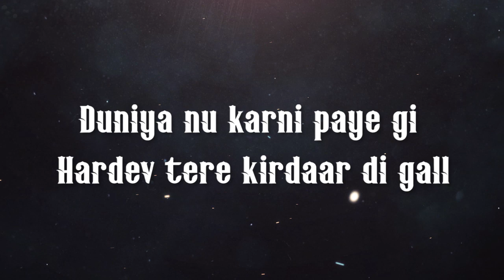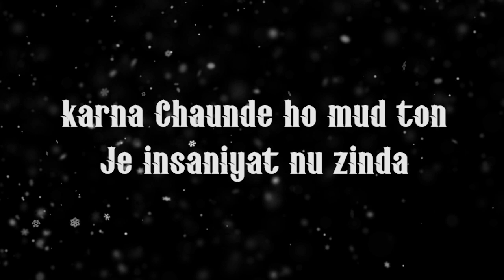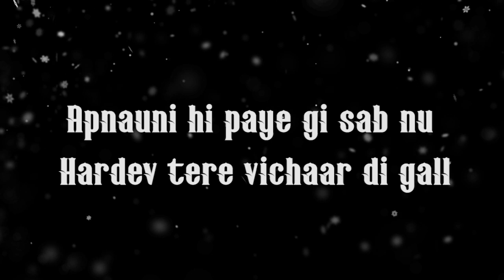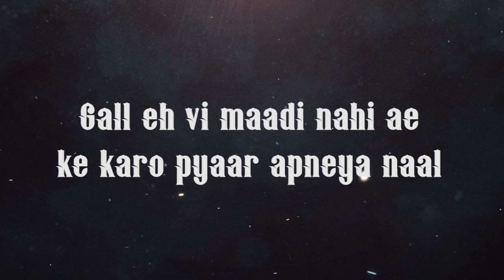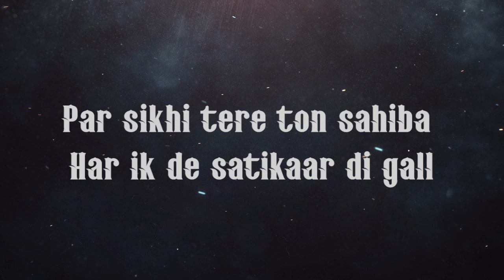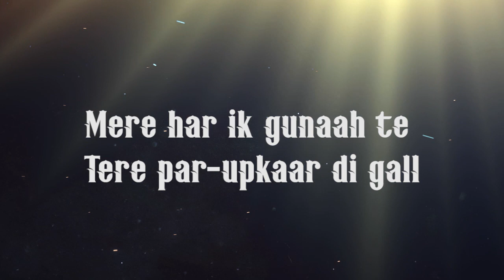Hardev Teri Karni | Tribute to HH baba Hardev Singh ji Maharaj | Abram Sr |ft. ishu bains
presents this devotional song as a tribute to HH baba hardev Singh ji maharaj on Smarpan divas 2022.

Singer/composer : Abram Sr
Lyricist : Abram Sr
Music and mix : Ishu bains
Tabla : Honey (Anush mattu)
Studio : indie-beatz
Video  : Loveleen ji
Special Thanks to The Divine Group.